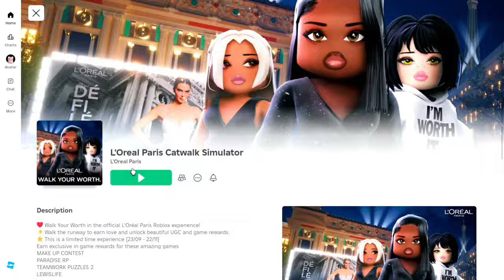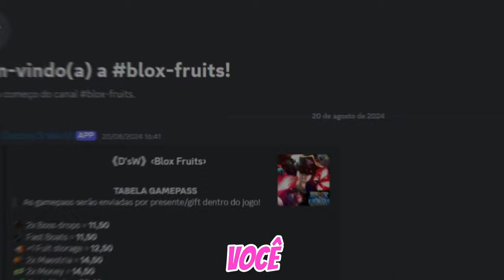COMO PEGAR CABELO E ITEM GRÁTIS NO ROBLOX! 2024 💗